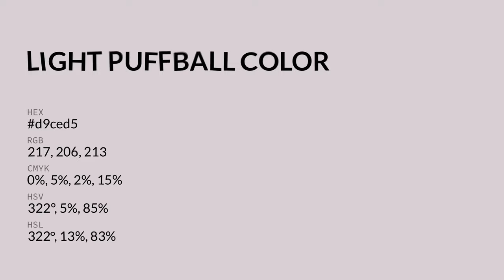Light Puffball color d9ced5 hex color - Violet color - Cool color d9ced5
What color is Light Puffball ? d9ced5 hex color - Violet color - Cool color d9ced5

Hex d9ced5 Color Code is also known as Light Puffball color.

Hex d9ced5 Color code in RGB color code model is created after adding 85.10% red color, 80.78% green color and 83.53% blue color.
Hex d9ced5 Color code in CMYK color (process color) code model is generated after subtraction of 0% cyan, 5% magenta, 1% yellow and 14% black.